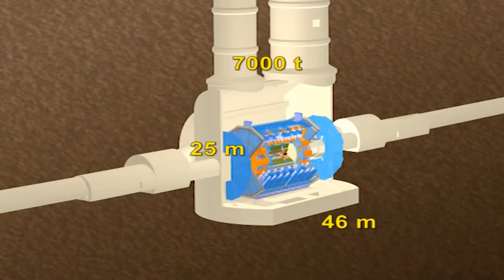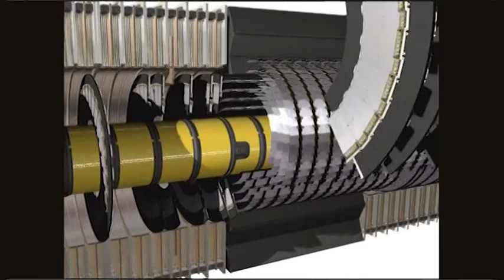3. PRESENTAZIONE ESPERIMENTO ATLAS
Gruppo ATLAS Udine e bosone di Higgs - storia di una scoperta

Un viaggio intenso e appassionante, attraverso storie di persone che hanno consacrato la propria vita alla ricerca scientifica, per raccontare una scoperta epocale: la particella teorizzata nel 1964 dal fisico scozzese Peter Higgs e verificata sperimentalmente dopo circa mezzo secolo di ricerche.

progetto e testo - Carolina Laperchia
realizzazione - Pierangelo Gosparo, Sergio Rizzi
voce e interviste - Carolina Laperchia
voce di Rachik Soualah - Giorgio Milocco
voce di Kate Shaw - Barbara Porcella
musica - Ivan Suardi / TREND AUDIO
si ringrazia
CERN - Centro Europeo per la Ricerca Nucleare
Ginevra - Svizzera

INFN - Istituto Nazionale di Fisica Nucleare - Sezione di Trieste

Dipartimento di Chimica, Fisica e Ambiente - Università di Udine

ICTP - International Centre for Theoretical Physics - Trieste
Centro Linguistico e Audiovisivi - Università degli Studi di Udine - 2012